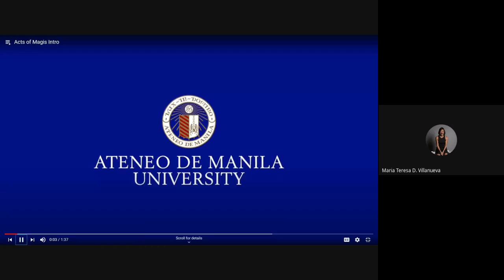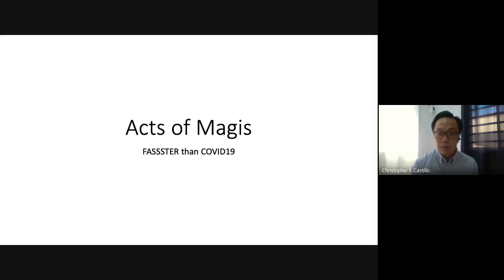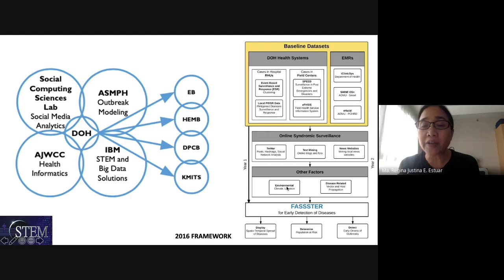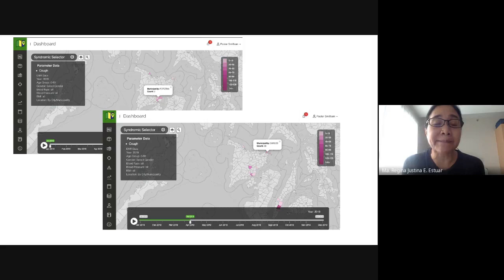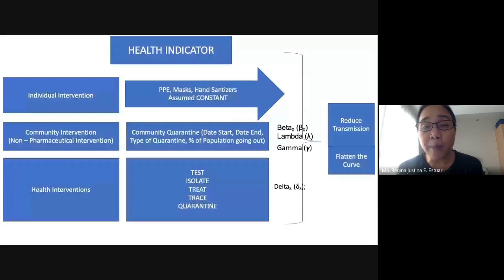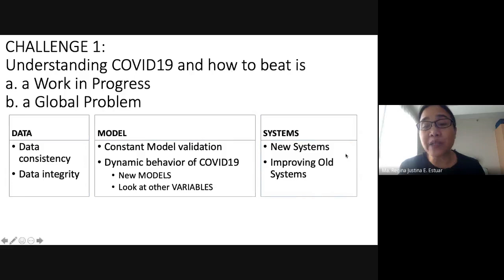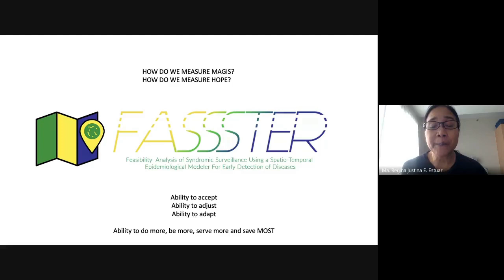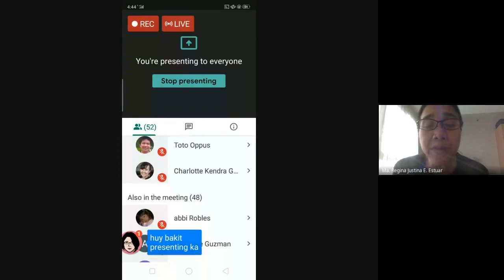Fighting COVID-19 with FASSSTER | Acts of Magis: Ateneans at the Forefront of a Pandemic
Welcome to the online forum series "Acts of Magis: Ateneans at the Forefront of a Pandemic."

In the first installment, Dr Ma Regina Estuar talks about how the Feasibility Analysis of Syndromic Surveillance using Spatio Temporal Epidemiological Modeler for Early Detection of Diseases (FASSSTER) platform has directly contributed to our efforts in battling the spread of the Coronavirus Disease 2019 (COVID-19).

Dr Estuar is the project lead of FASSSTER. She is also a professor at the Department of Information Systems and Computer Science and head of the Ateneo Social Computing Science Laboratory.

If you have any further questions or if you're interested in contributing to the FASSSTER team's efforts, you may email them at

"Acts of Magis" is organized by the Ateneo de Manila University Research Council (URC) together with the Ateneo Research Institute of Science and Engineering (ARISE).

[Webinar aired live 8 May 2020]